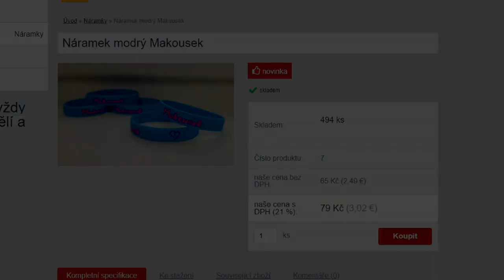Minecraft, ale každých 10 sekund spadně RANDOM DROP!😱🔥